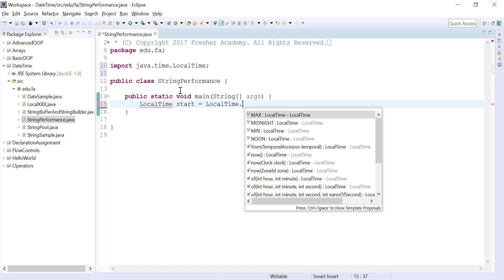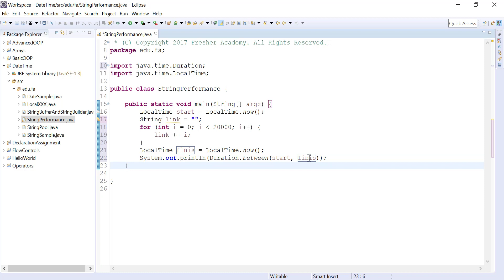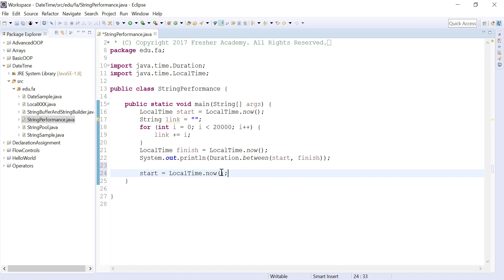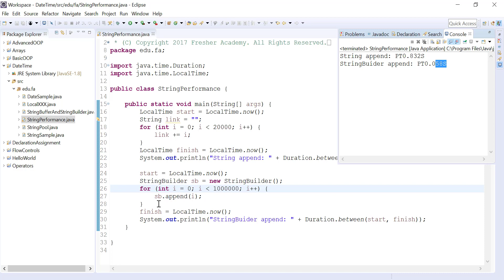151 String Performance